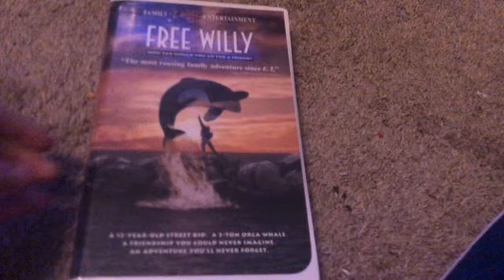Opening to Free Willy 1993 VHS (1997 Reprint)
Spoiler Alert: Even though this is a 1997 reprint it still has the cheesy shield at the beginning